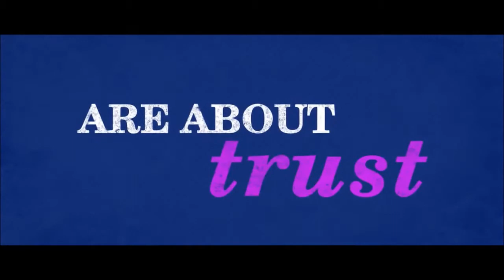LUST STORIES official trailer 2018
I do not intend to make any financial gain from the content itself.